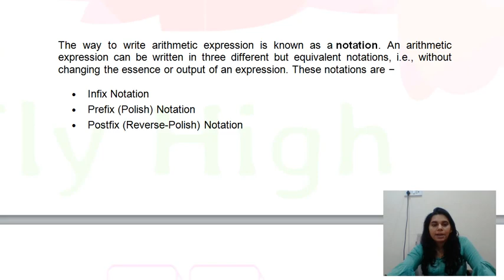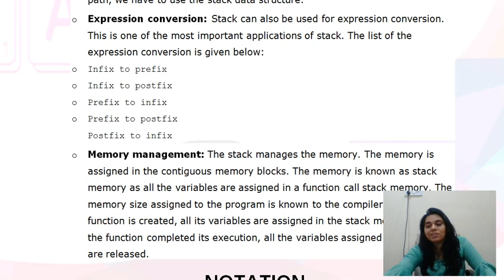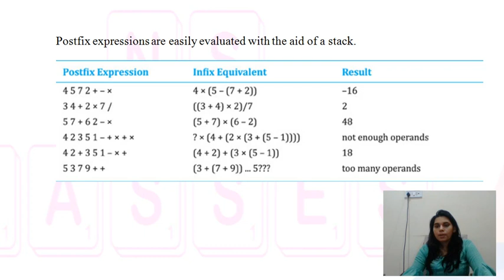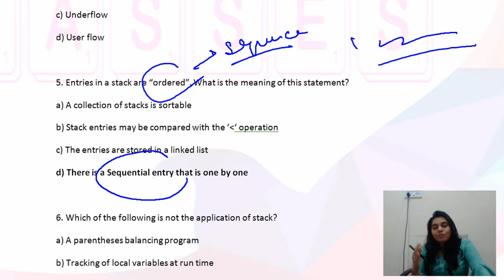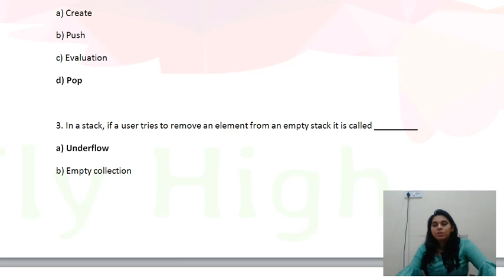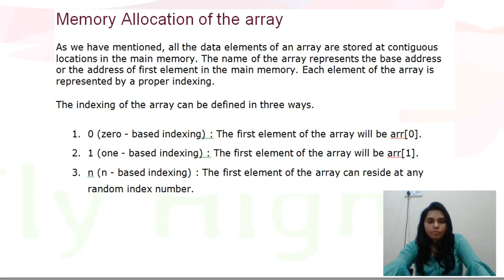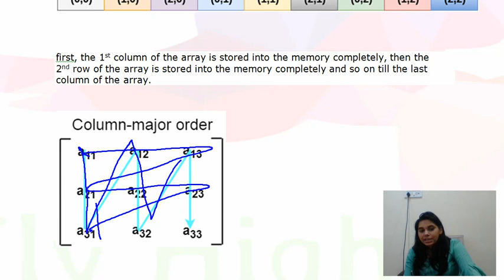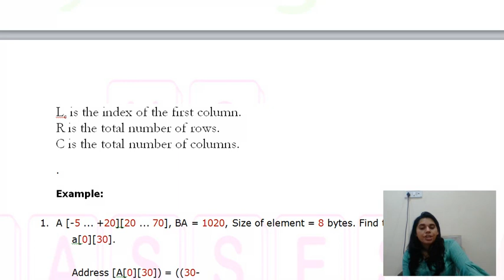Data structure important question for UPPSC COMUTER LECTURE EXAM 2021 || DOUBT CLASS || NS CLASSES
up lecturer vacancy 2021 computer science
up lecture 2021 syllabus
 up lecture vacancy
up lecture vacancy 2021
up vacancy
up vacancy 2021
up lecture notification

Exam Pattern
ministry of tribal affairs syllabus 2021
eklavya model residential school tgt & pgt syllabus 2021
minister of tribal affairs tgt syllabus 2021
ministry of tribal affairs pgt syllabus 2021
emrs recruitment 2021 syllabus
emrs vacancy
emrs vacancy 2021
eklavya vacancy
eklavya vacancy 2021
eklavya notification
eklavya teacher recruitment 2021
eklavya teacher vacancy
eklavya model residential school teacher vacancies
tribal vacancy 2021
eklavya model residential school vacancy 2021
एकलव्य मॉडल रेजिडेंशियल स्कूल
एकलव्य मॉडल स्कूल

Tribal Affairs EMRS TGT PGT Online Form 2021 Kaise Bhare

KVS EXAM
COMPUTER SCIENCE